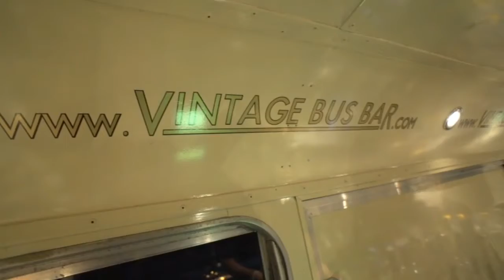Vintage Bus Bar Weddings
Let us make your wedding truly special with our bar, stage, exemplary service, all in one package to leave you and your guests with a day to remember.